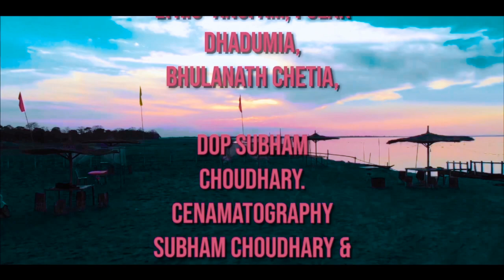Koliya kanai 2019 New Assamese song